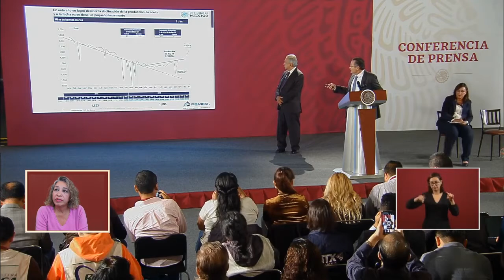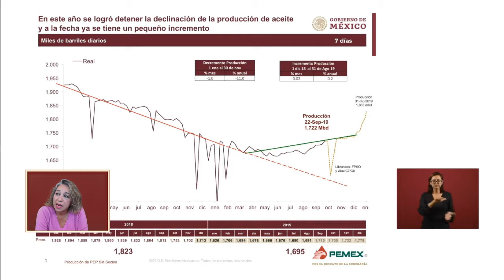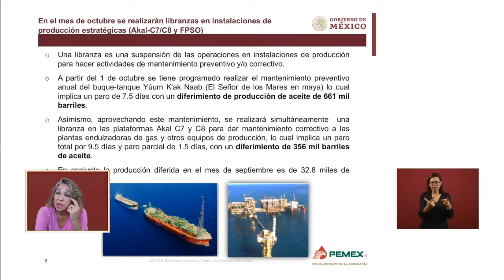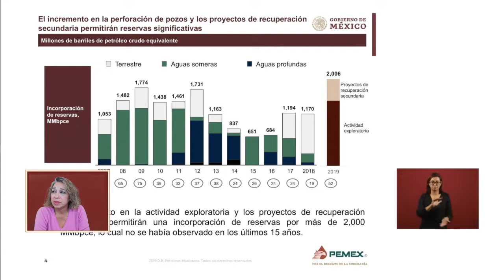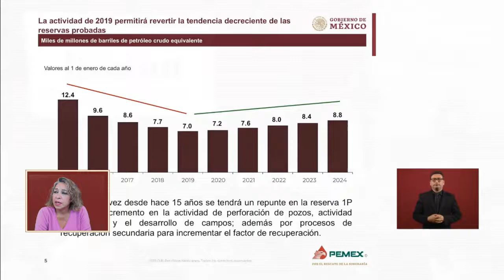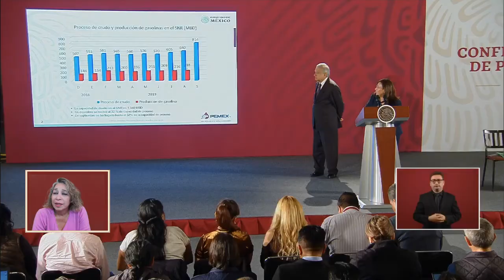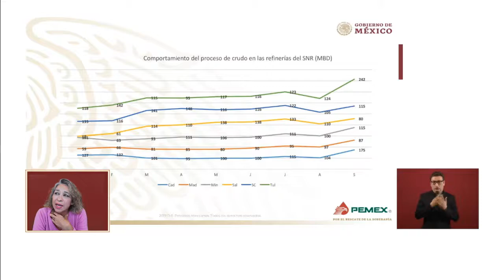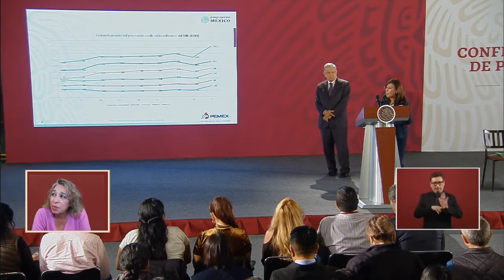AMLO Advances in the Recovery of petroleum industry 9-24-19